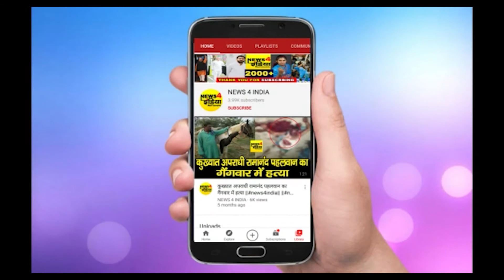10 घंटे तक जिंदा थी मां:कातिल बेटा बार-बार दरवाजा खोलकर विक्टिम को तड़ पते हुए देखता था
10 घंटे तक जिंदा थी मां:कातिल बेटा बार-बार दरवाजा खोलकर विक्टिम को तड़पते हुए देखता था